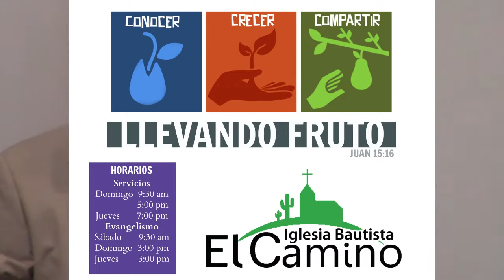"Yo Soy El Pan" Pastor Robert Walker Dom 13 de Agosto